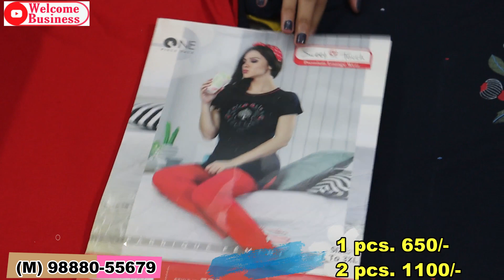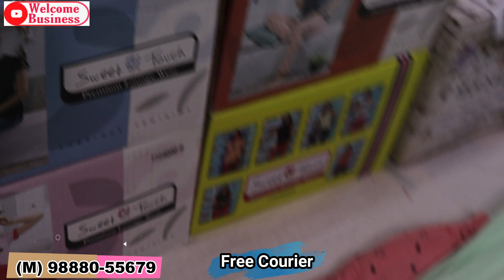कैश ऑन डिलिवरी । shipping free free / BMO Online Store Welcome Business Ludhiana 2XL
Hlo friends

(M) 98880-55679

Searching Tags
Welcome business
Ludhiana
Wholesale
Night suit in wholesale